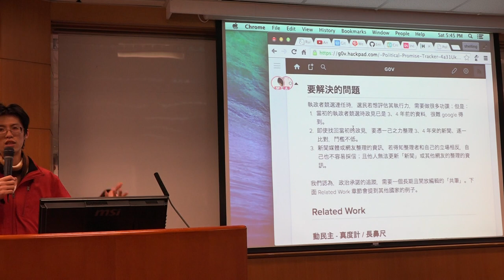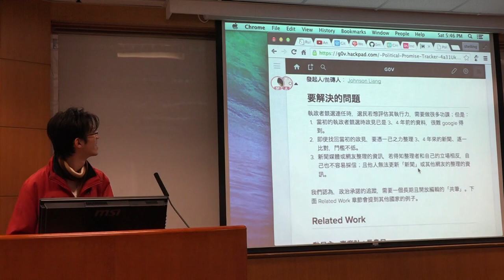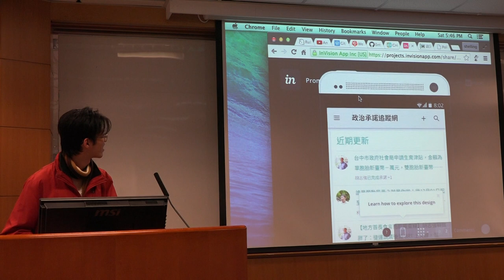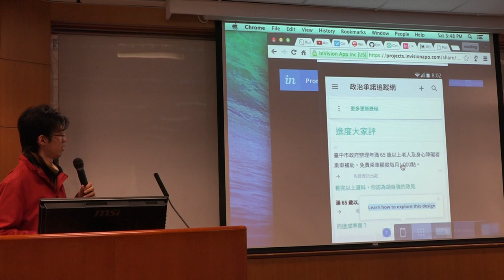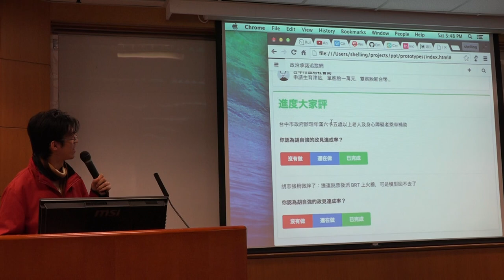g0v tw hackath11n 成果報告 PPT Political Promise Tracker 第拾壹次開放報禁黑客松